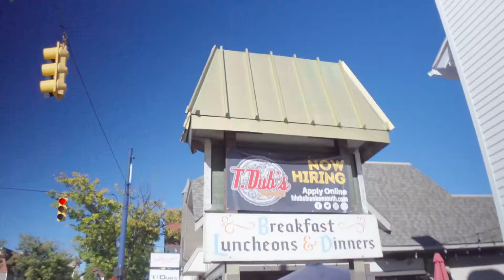Frankenmuth ,MI is a back up plan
VLOG #81- Well frankenmuth was not the plan but It will work! It was only with 10Mins way From my destination. But Frankenmuth,Michigan is always fun.

frankenmuth michigan
pure michigan
Frankenmuth,MI
things to do in michigan
frankenmuth michigan vlog